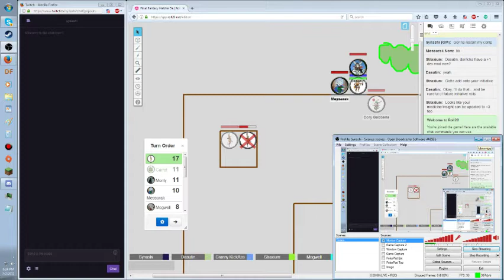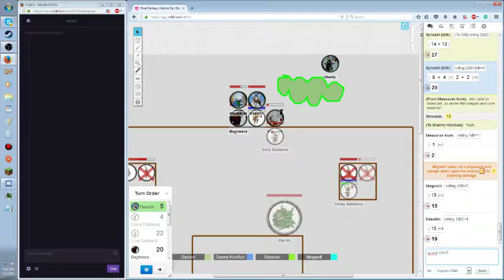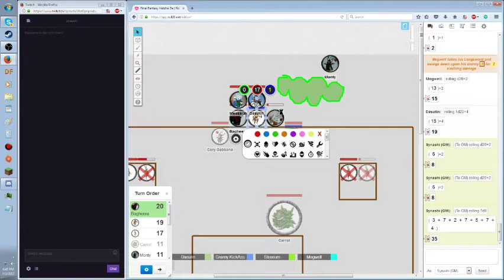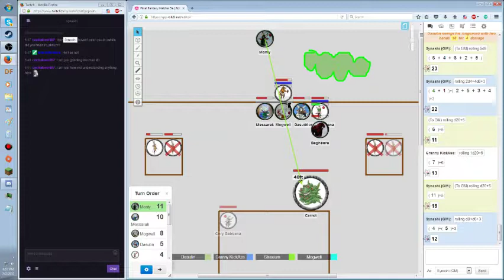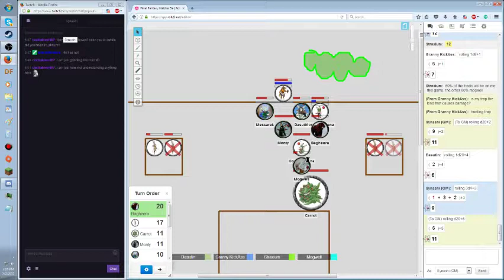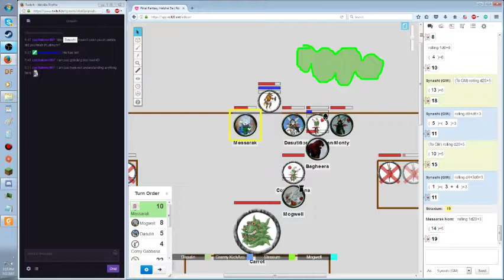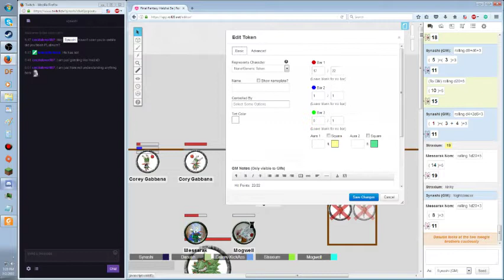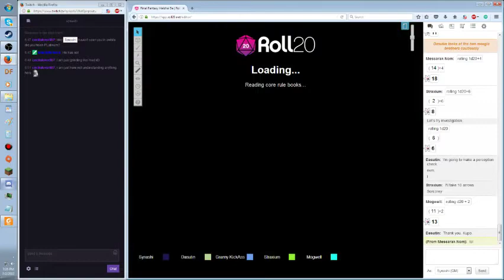Dungeons & Dragons 5e Moogle Run Session 2 Part 2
That fight was not supposed to be that difficult.

- Cast -

Synashi: Dungeon Master

GrannyKA: Messarak Nom

Straxium/Melancholic Sandwich: Monty

JokerBoney: Mogwell

Dasutin: Dasutin